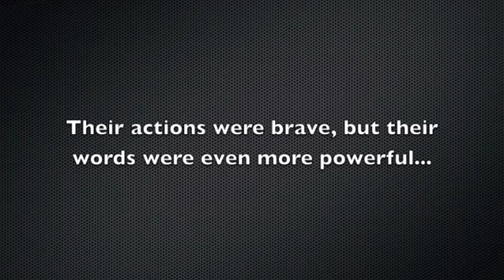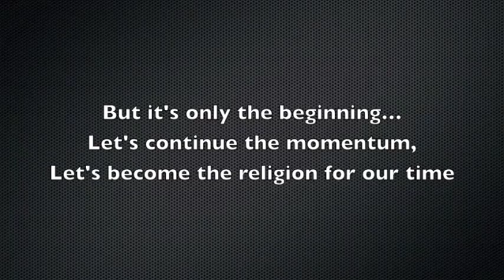Over the Edge